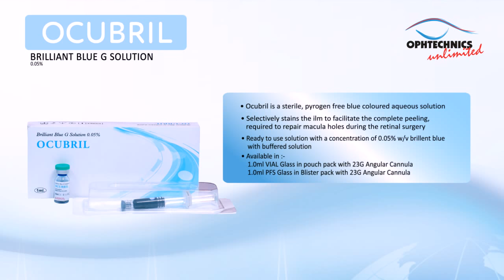Brilliant Blue Ophthalmic Solution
Premium ophthalmic dye to locate ILM Membrane during retinal surgery and orger opthalmic surgeries.
Ophtechnics Unlimited is a ISO 13485 certified company engaged in manufacturing of Ophthalmic Consumables and Disposables. Operating in the markets since 2003.
We have been operating in over 40 countries now.